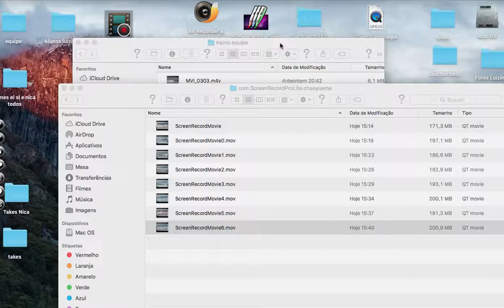Analise de video 4 - Surfcoachrio Equipe abril 2016